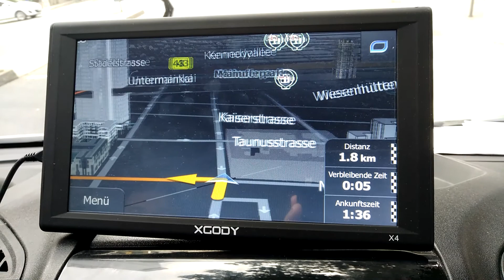Едем по Франкфурту на Майне.